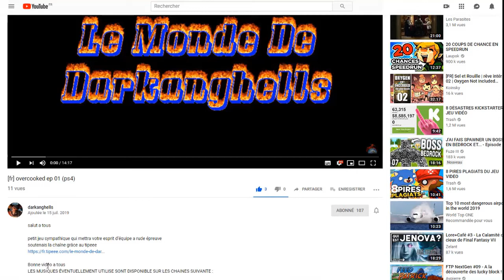[FR] FINAL FANTASY 7 REMAKE EP 15 (PS4)